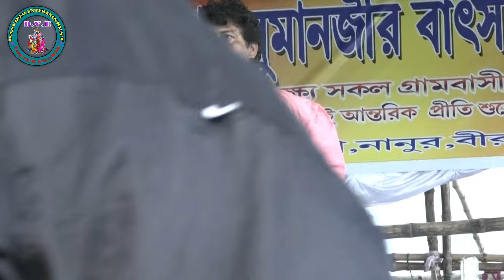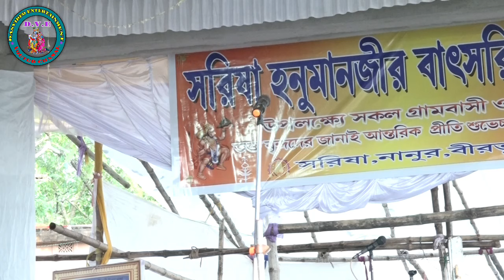ভাইরাল মাজার কবি,রসরাজ ও অম্বিকা সাহা/Rasaraj mondal,AMBIKA SAHA KOBIGAAN/Part - 1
rasaraj mondal,
rasoraj mondal kobigaan,
kobigaan,
ambika saha kobigaan,
kobigaan rasaraj mondal,
rasaraj mondal kobigaan,
ambika sahar kobigaan,
rasoraj mondal kobi gaan,
rasaraj mandal,
kobi gaan rasaraj mondal
kobigan asim,
ambika saha kobigan,
rasoraj kobi gaan,
kabigan,rasaraj mondal kobigan,
kobigan rasaraj mondal,
kobigan ambika saha,
rasoraj mondal kobigan,
mohila kobigaan,
new kobigaan,
kobigan rosoraj mondal,
kobigaan pala,kobigan